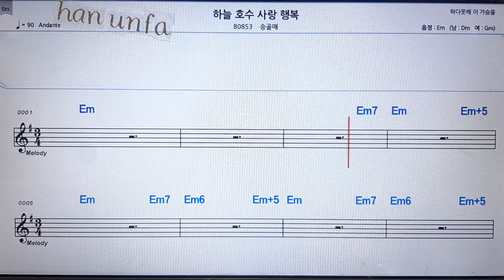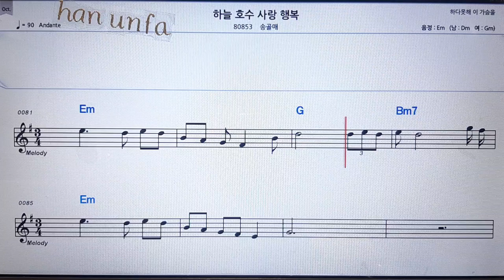하늘 호수 사랑 행복/송골매💋노래방 반주*기타 코드 악보*가라오케💖Karaoke*Sheet Music*Chord*MR